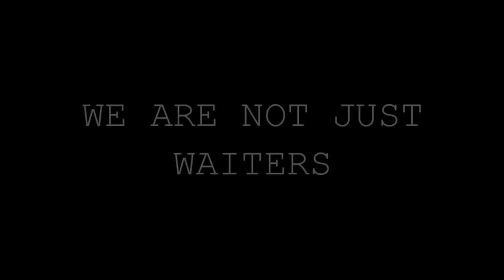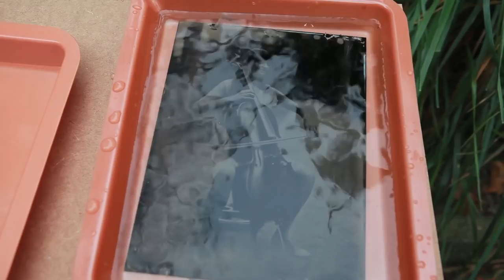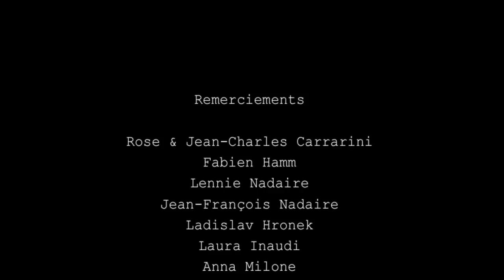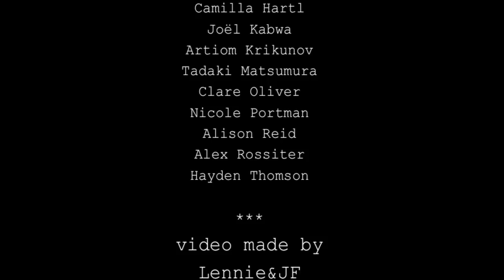The Wet Plate Collodion Process - Honza Hronek photographer in Paris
Vernissage le 22/10/2012 à PARIS
18h00 - 21h00 in Rose Bakery
30 rue Debelleyme, 75003

The Wet Plate Collodion Process invented by Frederick Scott Archer 1851